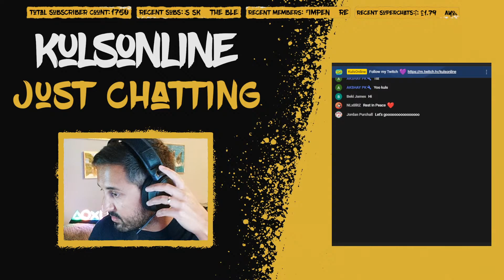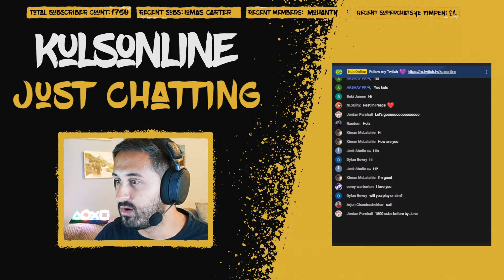🔴 FIFA 22 MINO RAIOLA'S BEST XI CAREER MODE W/ HAALAND, POGBA & DE LIGT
🎮 About KulsOnline:

Streaming FIFA 22 career mode every Monday, Wednesday & Friday.

I usually post my schedule on a YT community post at the start of each week.

Thank you for 1,000! 🤝🏻❤️